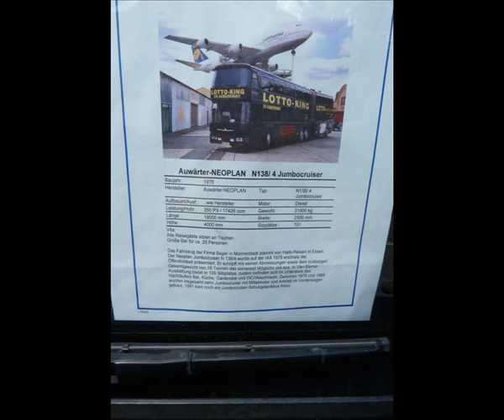NEOPLAN N138/4 Jumbocruiser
NEOPLAN N138/4 Jumbocruiser  Speyer ,
Beim 3. Europäisches Historisches Omnibustreffen in Speyer